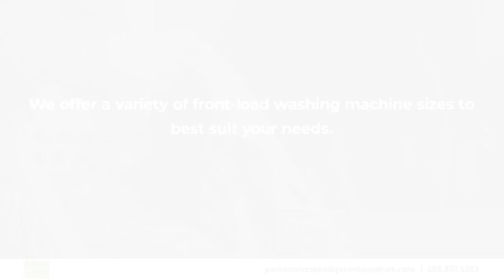Parktowne Laundry East Sun Prairie Wisconsin 53590